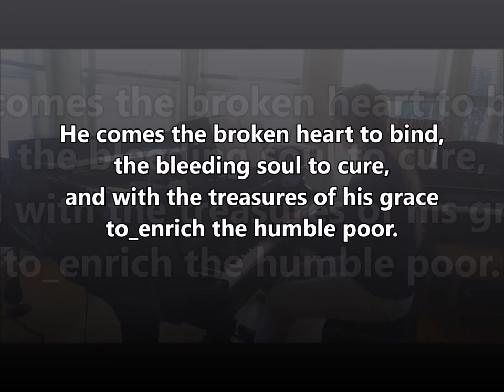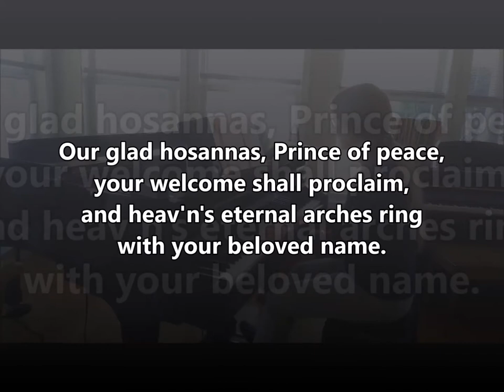Hark, the Glad Sound! ELW 239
Hark, the Glad Sound!
ELW 239

CHESTERFIELD
CM

Advent